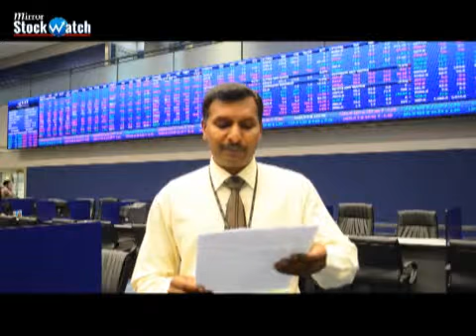Stock 2015 09 28